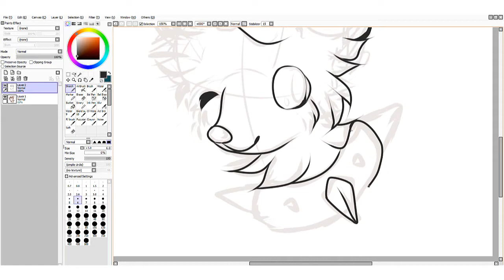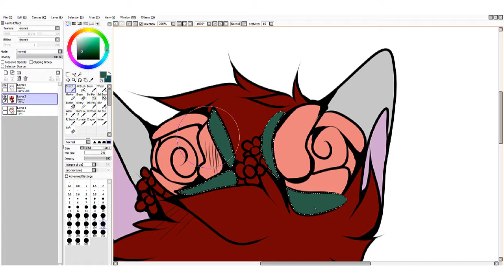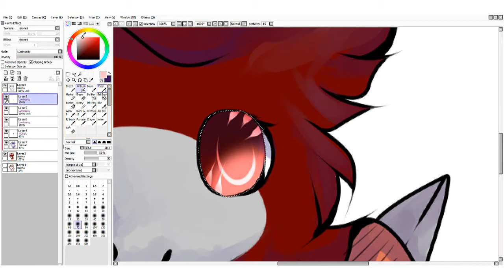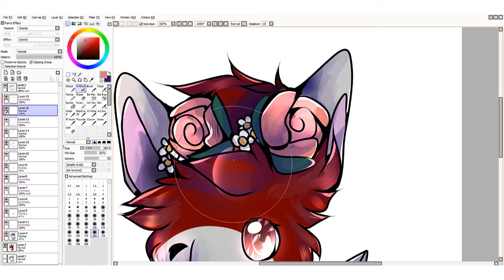Animal Jam Speedpaint - Commission for Laynier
lmao like i know this isnt kpop but still it's swaggy T n liek this song was randomly playing in my head while i was sleeping so it came to my mind today lel oHkayyy

Song: Z Tao - T.A.O